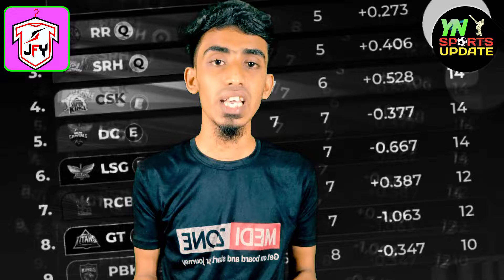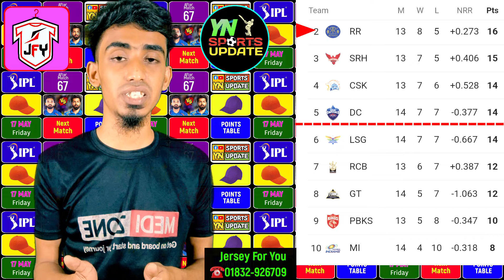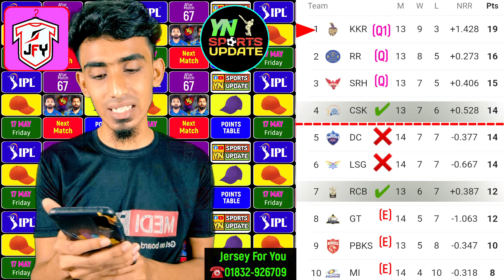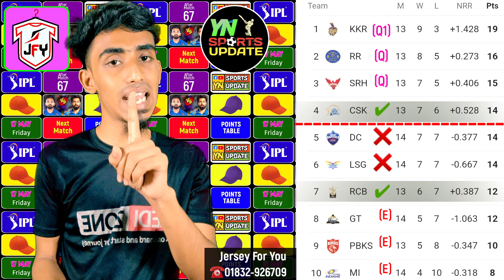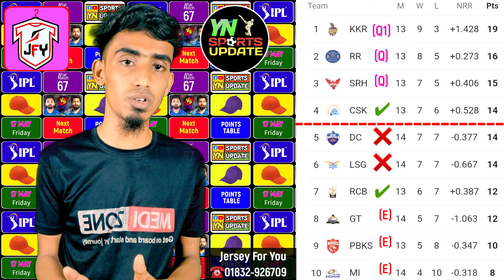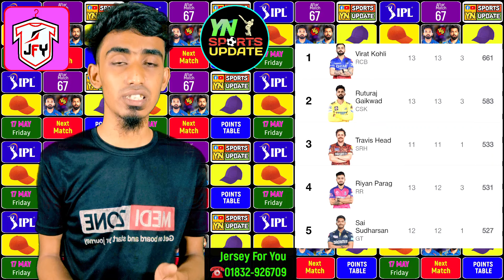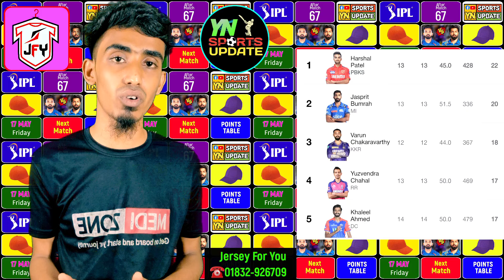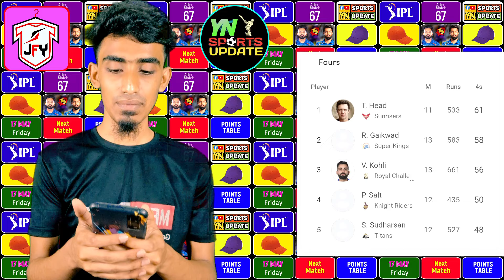LSG vs MI ম্যাচ শেষে আইপিএল পয়েন্ট টেবিল | IPL Points Table 2024 | Match 67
👕 Jersey For You 👕

🔴নিজের নাম + নাম্বার + স্পন্সার + লোগো সহ আপনার মনের মতো ডিজাইনে জার্সি বানিয়ে নিতে পারবেন Jersey For You তে ।

🔰 কোয়ালিটি সম্পূর্ণ ফেব্রিক্স দিয়ে জার্সি বানিয়ে দেওয়া হয়। কোয়ালিটি নিয়ে ১০০% গ্যারান্টি দিয়ে কাজ করি আমরা।

🔰একটি ডিজাইনে কমপক্ষে সর্বনিম্ন ১০ পিস জার্সি অর্ডার করতে হবে

🔰অর্ডার কনফার্ম করার ৪-৫ দিনের ভেতর কুরিয়ার সার্ভিস এর মাধ্যমে ডেলিভারি দেয়া হবে

🔰অর্ডার কনফার্ম করতে ৫০% পেমেন্ট করতে হবে।
বাকি ৫০% টাকা প্রোডাক্ট হাতে পেয়ে পেমেন্ট করার সুযোগ পাবেন,, কুরিয়ারে।

🔴 ফ্যাক্টরি ঠিকানা: - রনি মার্কেট, কামরাংগীচর, ঢাকা - ১২১১

বি:দ্র: অর্ডার কনফার্ম করার সময় বিস্তারিত আলোচনা করে নিবেন ।  আপনার আলোচনার ব্যর্থতার দায়ভার  SPORTS UPDATE নিতে বাধ্য নয়

IPL 2024

Last Match : LSG vs MI
Match No : 67
Match Date : 17 May 2024 , Friday